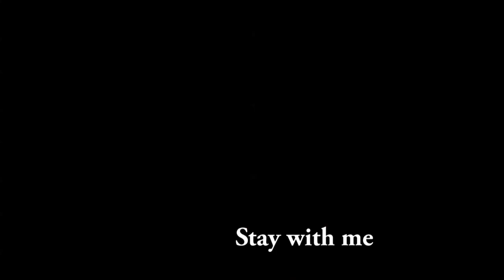Golden Deer Musical Twin AU 02: Return to Garreg Mach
Rhea is just so *happy* that the Eisner twins have been returned, so one must make a choice.